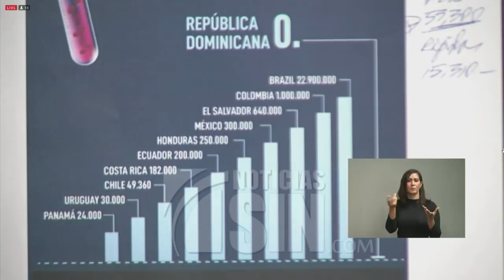COVID-19 en RD: 183 muertes y 3,286 contagiados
El ministro de Salud Pública, Rafael Sánchez Cárdenas, informó este martes que el aumentó a 183 el número de personas fallecidas por el coronavirus, mientras que suman 3,286 la cantidad de contagiados.